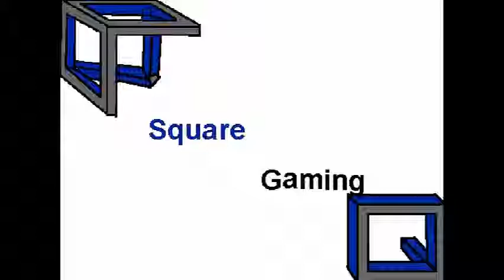SQUARE-GAMING JEU EN CUBE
2 JEU EN CUBE
voici les jeu